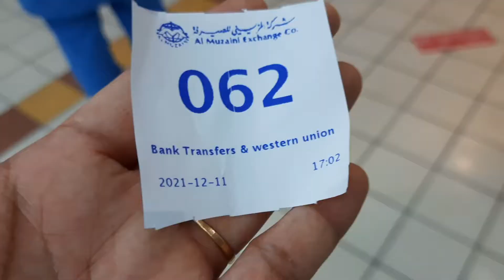SAMA TAYO KAY LALABS @CherryBellsOFWVLOG MAG PADALA NG PERA GANG LABAS LANG NG MALL😆